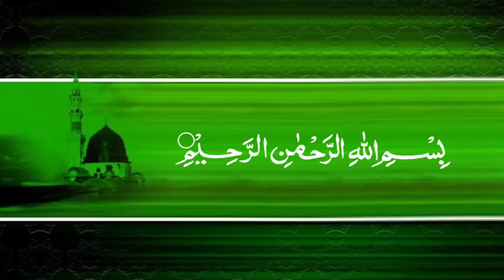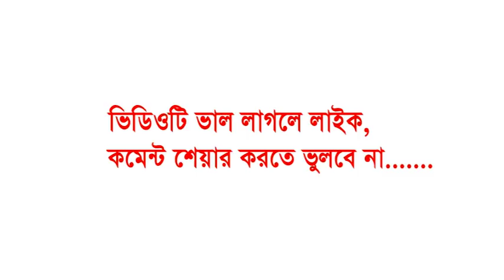ওহাবিদের খাবলে।হযরত মাওলানা আফাজ উদ্দিন বুলবুল সাহেব। "Fahim HD Media"